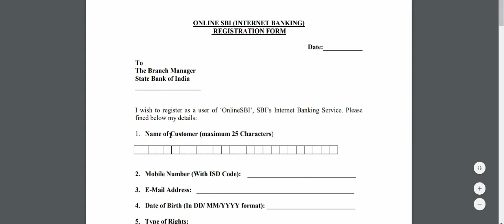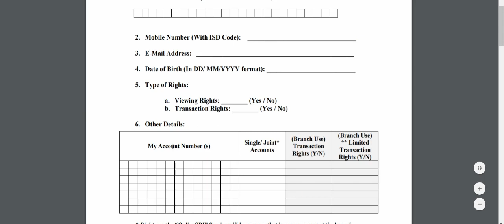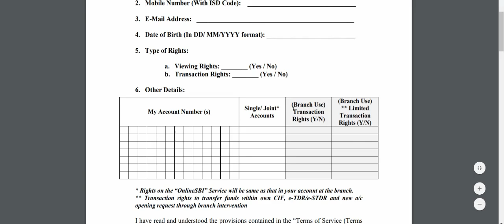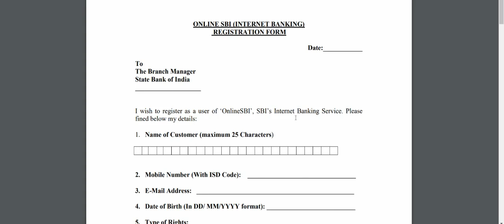How To Fill Sbi Bank Net Banking Form | How to Register State Bank of India Net/Mobile banking